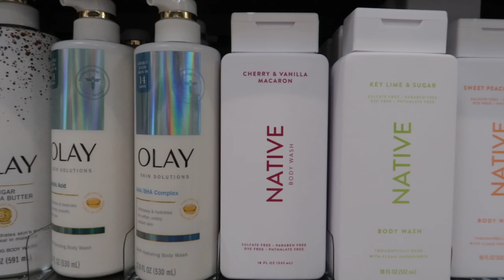Weekly vlog: The Devil TRIED to RUIN my DAY, Come Shopping with me, Birthday Vibes and MORE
Luvme Clipins